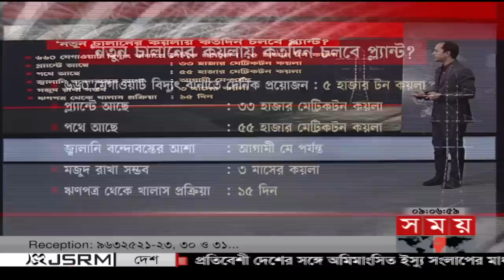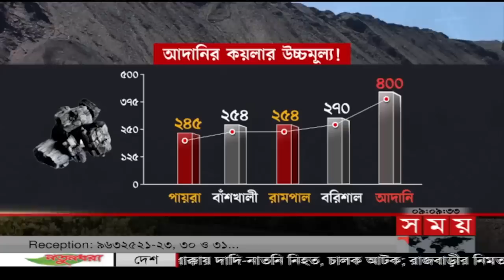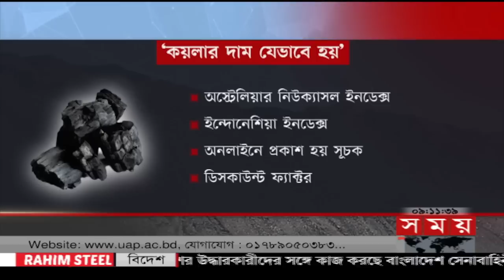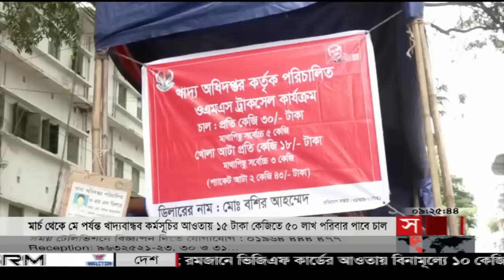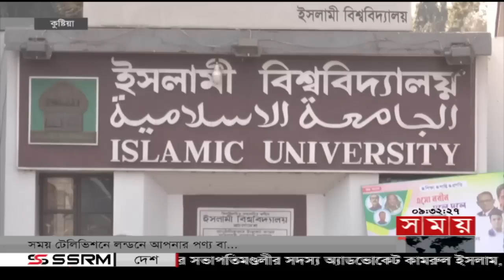রাতের সময় | রাত ৯টা | ১৬ ফেব্রুয়ারি ২০২৩ | Somoy TV Bulletin 9pm | Latest Bangladeshi News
Somoy TV: t.ly/Se1z
Somoy TV Bulletin: t.ly/iqIq
Somoy Entertainment: t.ly/3dWC
Somoy Sports: t.ly/iASp
SOMOY TV ISLAMIC: t.ly/zU6a

Somoynews.tv: t.ly/Y7ab
খেলার সময়: t.ly/xJ5H
সময়ের গল্প: t.ly/EW3M
এ সময়ের বাণিজ্য : t.ly/m3ir

Groups:
Somoy TV (Official)✅: t.ly/ajiO
Somoy Entertainment✅: t.ly/8CLh
Somoy Business✅: t.ly/4xaJ